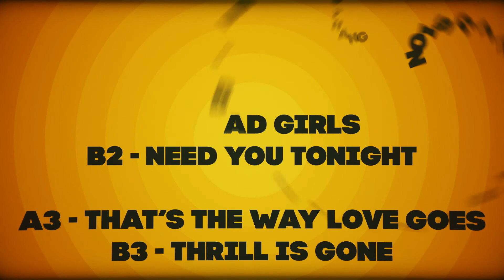DNA Instrumentas - 3x 7" Limited Edition Pack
I recently released the instrumentals to some of my DNA Edits and made this short video to promote it. They are already about ¾ sold but I still have special price triple packs available of which only 150 were made. The vinyl includes some graf designed by the one and only Opium from Italy. All music is mixed and mastered by Eprom so you know they sound loud and phat on the dance floor!

I also have DNA edits 5 & 6 in stock as well as some limited copies left of Shelly Mack/Ill boogs and Juice Crew Law 7”.